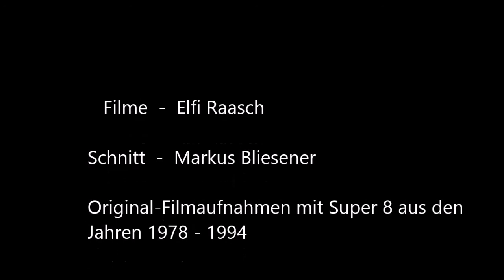Tiere im Frühling: Amsel, Drossel, Specht und Star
Wenn der Frühling kommt, kann man unsere tierischen Gartenbewohner  viele Gartenbewohner in ihren Aktivitäten beobachten. Unsere heimischen Singvögel wie Finken, Amseln und auch die bunten Spechte sind beim Brutgeschäft und der Fütterung ihres Nachwuchses in Aktion.